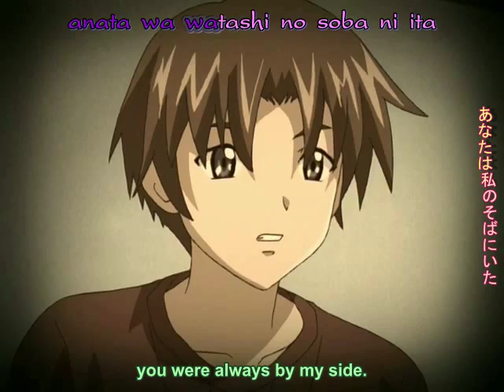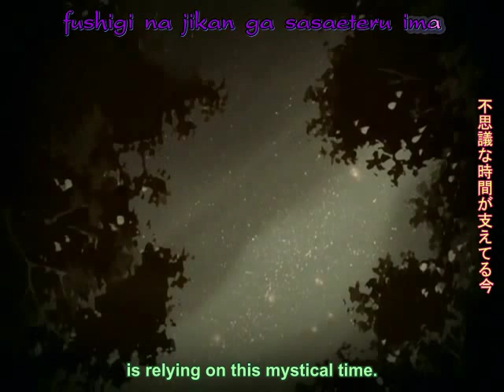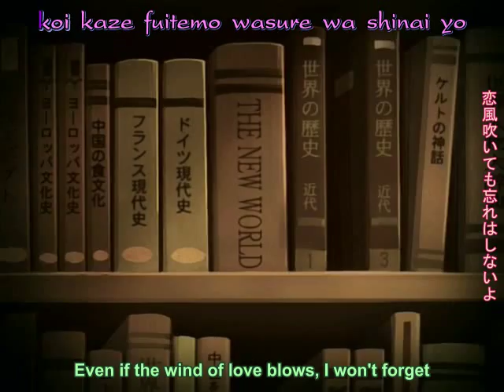Green Green - Futaba v2